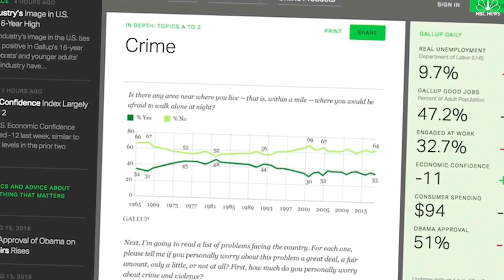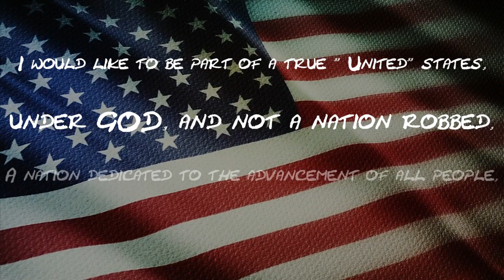CJ, The Wordsmith - The Defiant Ones (Official Video)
Song Title: "The Defiant Ones"
Artist: CJ - The Wordsmith
Album: The Stone the Builders Refused (A Conscientious Conversation)
Production: C.J.W.C.
Instrumental: O.M.F.
Album available @ iHeartRadio, Google Play, Spotify, Tidal, Pandora, iTunes Music, etc.

Book Title: A Conscientious Conversation

Book available @ Amazon, PayHip, etc.

This is a creative endorsement of support and gratitude for the resources included in this production, and for the continuous work and effort of their contributions to society. Please feel free to check out these productions, and/or additional services, in their entirety:

***References included in video:

Network (1976): Metro-Goldwyn-Mayer (MGM) (A Howard Gottfried - Paddy Chayefsky Production)

Pixabay
- Bellergy RC
- PIRO4D
- Tomislav Jakupec (Tommyvideo)
- MotionCenter
- Footage3_0